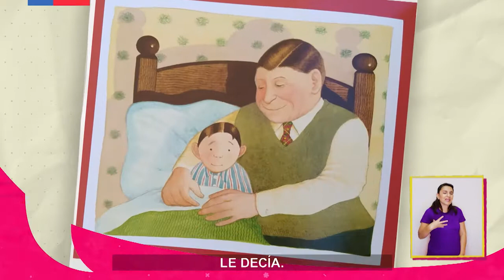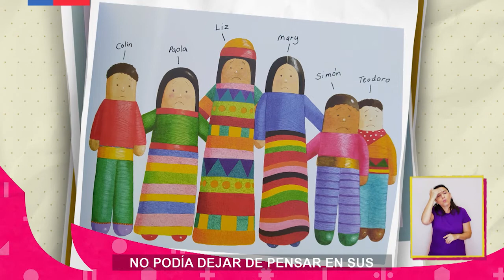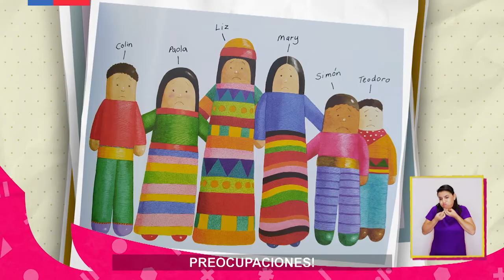Pensamiento Matemático Prekinder y Kinder Capítulo 20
AprendoTV.